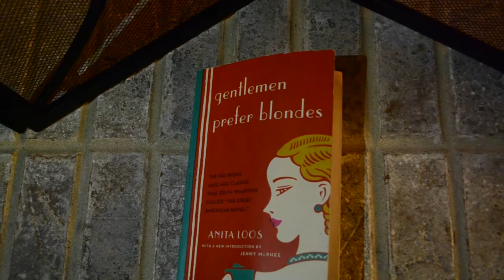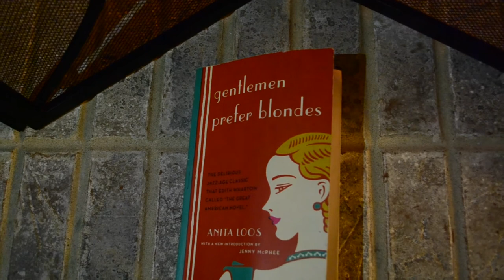Gentlemen Prefer Blondes | Trailer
Mod C English
Group
~Courtney Johnson
~Lauren Surin
~Mary O'Mally
~Sam Buttliere
~Ellyse Henkle

~James Rodriguiez
~Nick  Zielinski
~Tom Davey
~Anthony Tony

IT IS FAKE WINE WE USED!